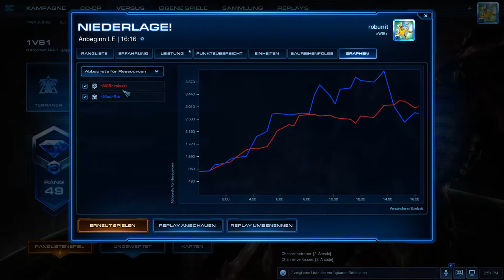Bessere Eco siegt. ZvT - 1v1 - Starcraft 2: Legacy of the Void (German | Deutsch)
StarCraft 2 deutsch - Lets play - 1 vs 1  Ladder Matches mit dem
                                                 Rob

Heute mal gegen Protoss leider bin ich wieder angeschlagen und darum nur eine sehr kurze Folge, aber dafür kann ich sagen der Ravager All In klappt noch immer ...

▬▬ Game Info ▬▬▬▬▬▬▬▬▬▬▬▬▬▬▬

• Gespielte Rasse:  Zerg

• Sprache: deutsch
• Liga Stufe: Dia 3

• Status: ladder ranking neue Liga

▬▬ StarCraft 2 ▬▬▬▬▬▬▬▬▬▬▬▬▬▬▬

• Genre: Echtzeitstrategie

• Teil: Legacy of the Void

▬▬ empfohlene Videos ▬▬▬▬▬▬▬▬▬▬▬

▬▬ Websites ▬▬▬▬▬▬▬▬▬▬▬▬▬▬▬